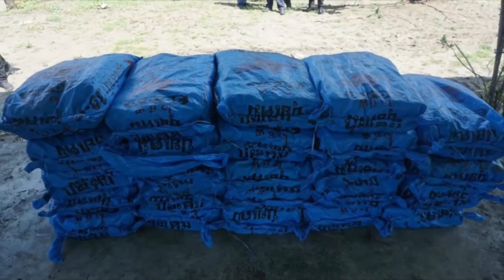BNN — Chinese nat’ls ang karamihang sangkot sa ‘biggest’ drug busts ng PDEA nuong 2021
Chinese nat’ls ang karamihang sangkot sa ‘biggest’ drug busts ng PDEA nuong 2021 | Bombo Network News